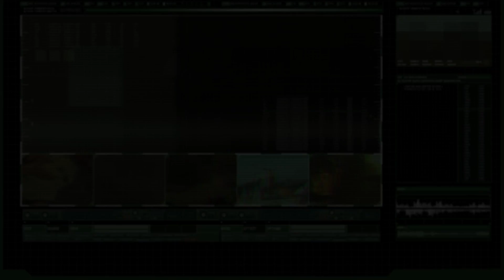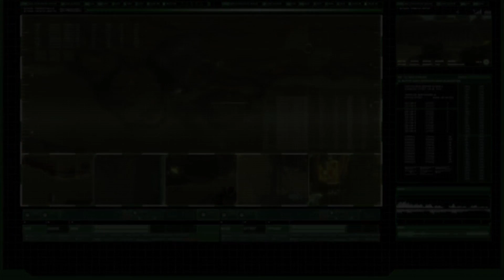G.I. Joe: The Rise of Cobra Walkthrough # 38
G.I. Joe: 더 라이즈 오브 코브라 공략 # 38